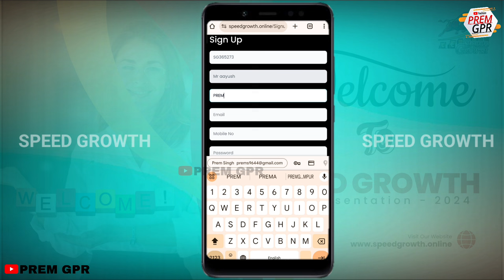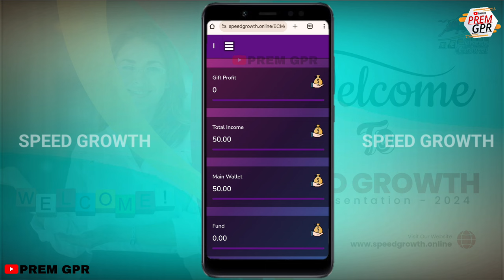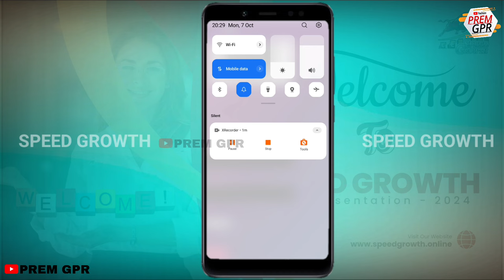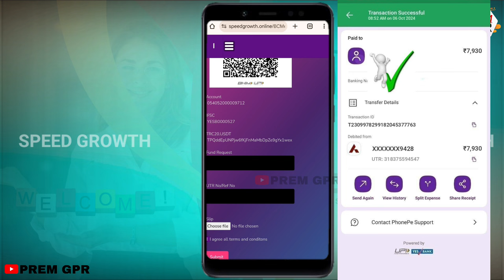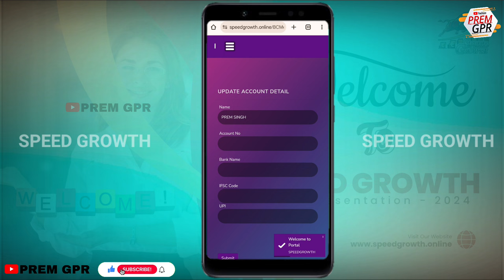Speed growth me I'd kaise banaye || speed growth plan in hindi || speed growth mlm plan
🔥➡️ Speed GROWTH📈📊🔥*

*Joining package 100₹ to 1 Lakh*

*15 Daily Roi Profit✅📈*
*100% Direct Income✅📈📊*
*No Any Condition for withdrawal*
*No admin charges*

speed growth me id kaise banaye

Speed growth me I'd active kaise kare

New launching platform